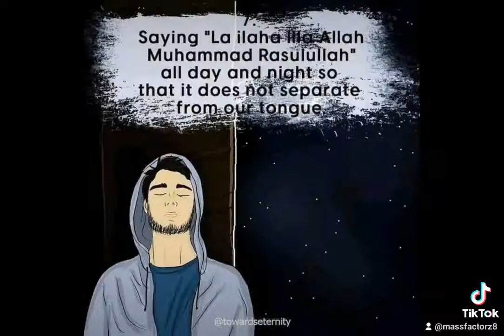7 Sentences For Removing SIN